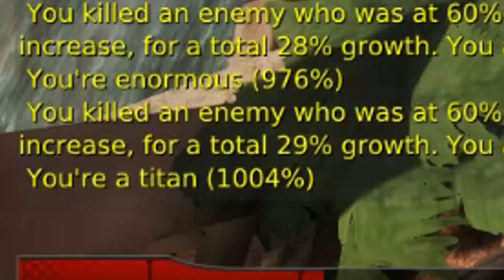Attack on Chivalry